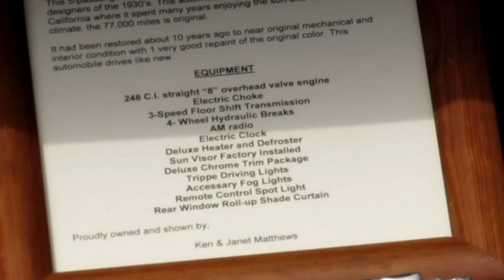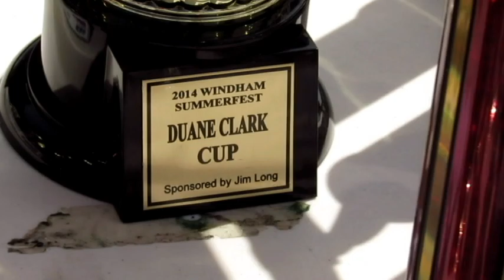Windham, Maine's Duane Clark Car Show - June 21st, 2014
The show is named after a Windham resident who died a few years after graduating in 1964 and is remembered fondly by his classmates who host the auto show. In addition to the regular show classes there is a special '64 class where any 1964 vehicle can enter. This is a neat feature of the show.